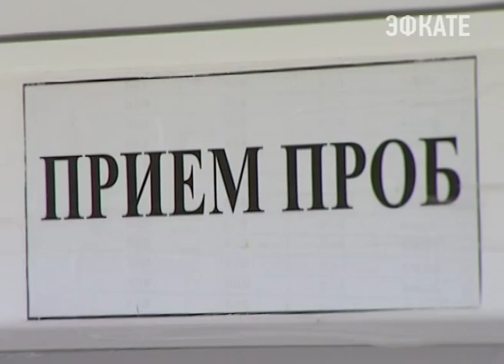В Краснодаре открылась сельхозлаборатория. Новости Сочи Эфкате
Проверить качество сена и провести микробиологический анализ крови животных теперь можно и Краснодаре. Лаборатория открылась на базе краевого ветеринарного управления.
Сочи. Новости.
Телеканал Эфкате.